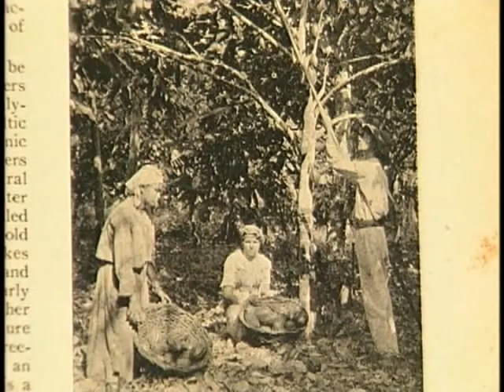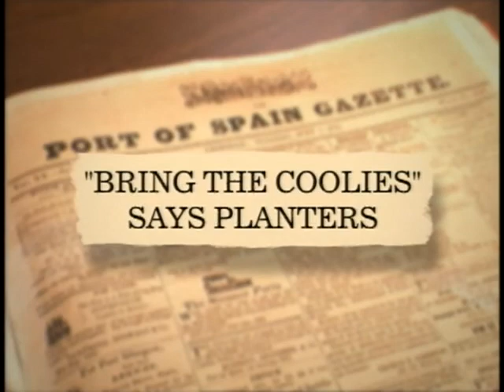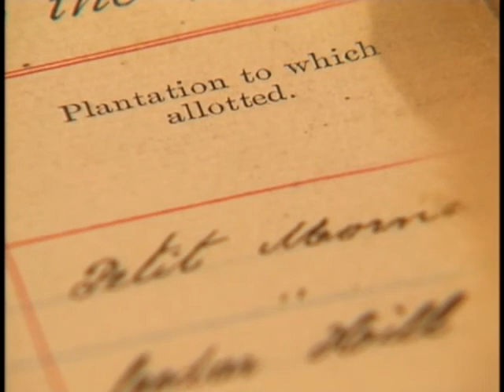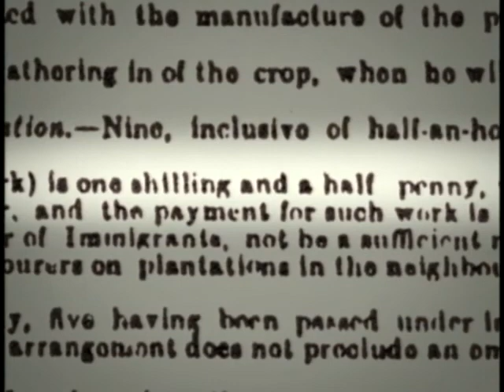Documentary on Indians in T&T, Part 1